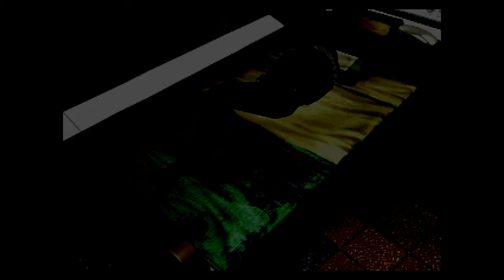Final Fantasy VIII; #49 Purging Angst | Kale Plays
Squall needs to lighten up. Dudes got a woman throwing herself at him, and he just brushes her off. There is cool, and then there is being a chicken sh- ... um, a wuss...